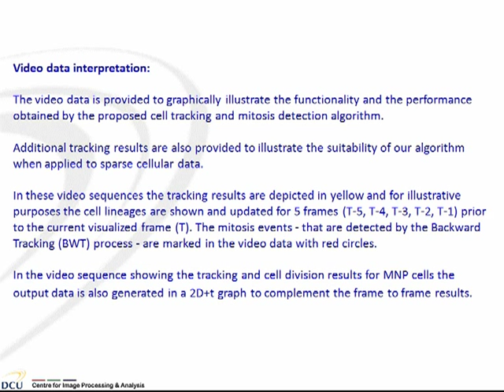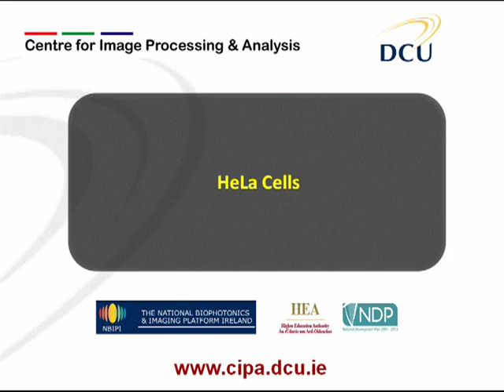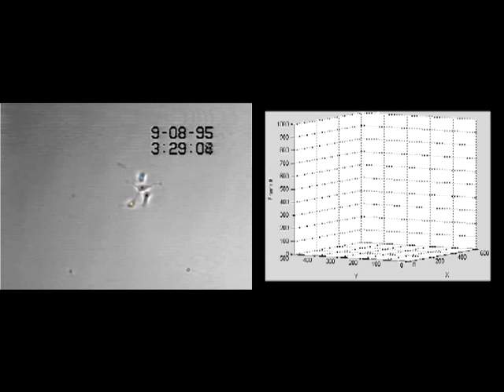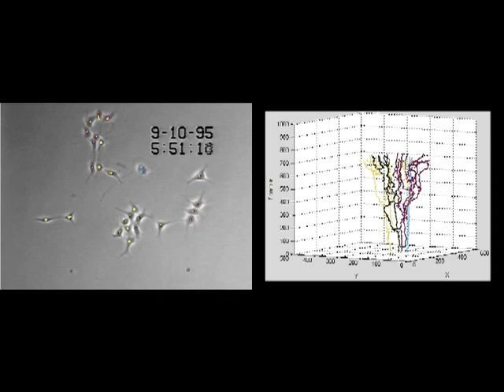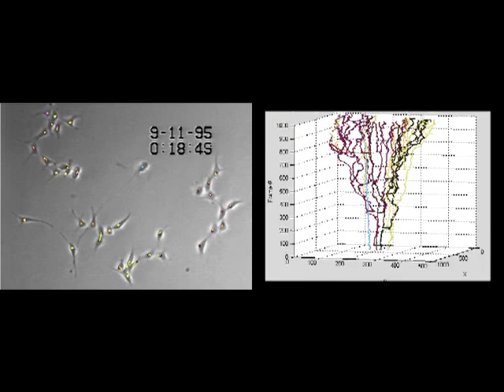Automated Cell Tracking: In Vitro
Ketheesan Thirusittmapalam, M. Julius Hossain, Ovidiu Ghita and Paul F. Whelan (2013), "A Novel Framework for Cellular Tracking and Mitosis Detection in Dense Phase Contrast Microscopy Images", IEEE Transactions on Biomedical and Health Informatics Vol. 17, No. 3, May 2013, pp 642-653.

The video files illustrate the tracking results achieved by the proposed cell tracking and mitosis detection algorithm when applied to:

* Madin-Darby Canine Kidney (MDCK) Epithelial Cells
* Human Umbilical Vein Endothelial Cells (HUVEC)
* HeLa Cells
* Murine Neural Progenitor (MNP) Cells
* Synthetic data containing 10 sparse cells

The video data is provided to graphically illustrate the functionality and the performance obtained by the proposed cell tracking and mitosis detection algorithm. Additional tracking results are also provided to illustrate the suitability of our algorithm when applied to sparse cellular data.

In these video sequences the tracking results are depicted in yellow and for illustrative purposes the cell lineages are shown and updated for 5 frames (T-5, T-4, T-3, T-2, T-1) prior to the current visualized frame (T). The mitosis events - that are detected by the Backward Tracking (BWT) process - are marked in the video data with red circles.

In the video sequence showing the tracking and cell division results for MNP cells the output data is also generated in a 2D+t graph to complement the frame to frame results.